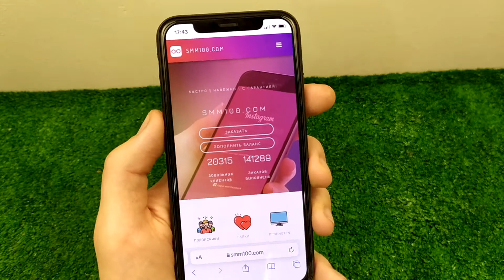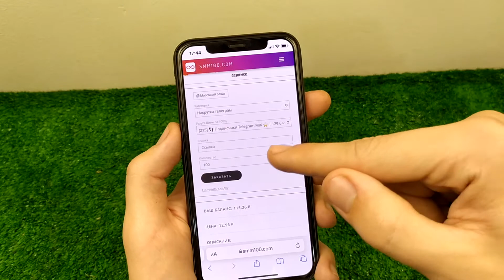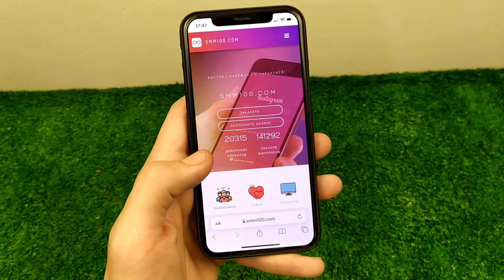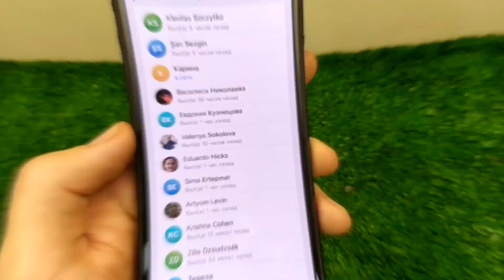НАКРУТКА ЖИВЫХ ПОДПИСЧИКОВ В TELEGRAM 2021